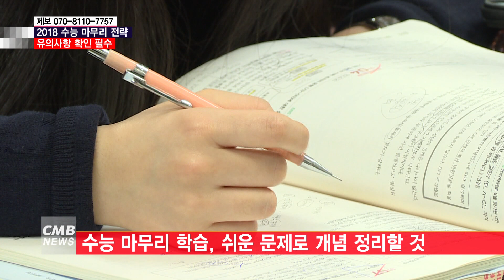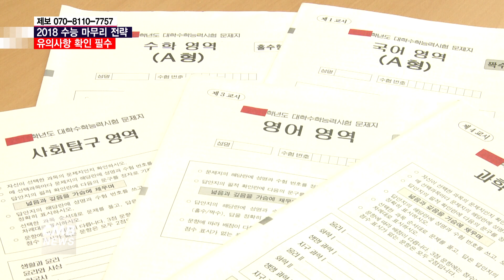[광주뉴스][리포트] 2018 수능 마무리 전략, 유의사항 확인해야